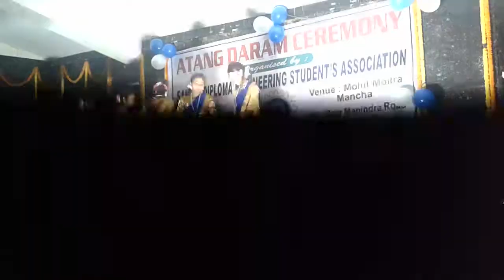HANE BURU LADAM RE SANTALI DANCE